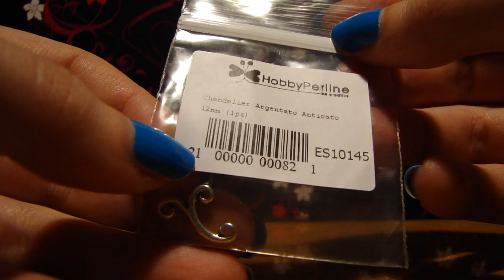Acquisti da HobbyPerline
Chandelier Argentato Anticato 12mm
Rivoli Swarovski Siam 12mm
Rivoli Swarovski Sapphire 12mm
Rivoli Swarovski Crystal AB 12mm
Castone per Rivoli 12mm Argentato 21x17mm
Cordoncino in Cotone Cerato Nero 2mm (10mt)